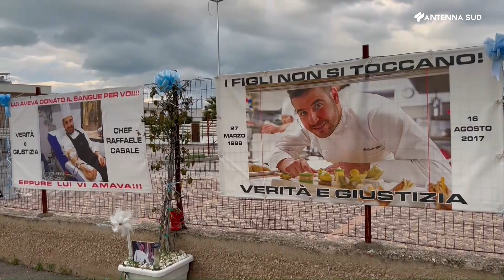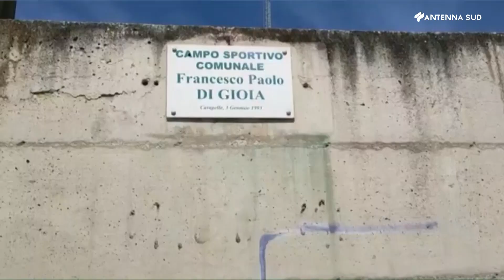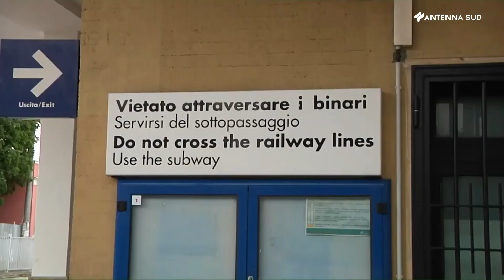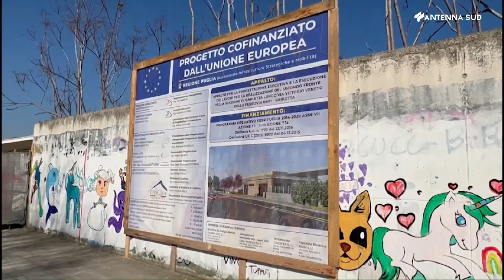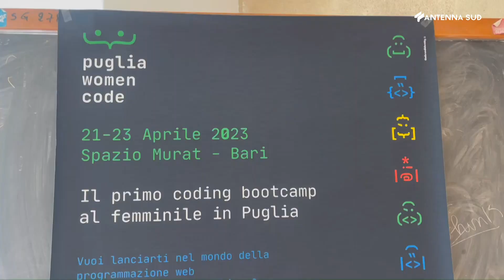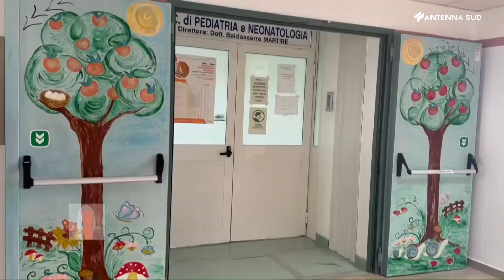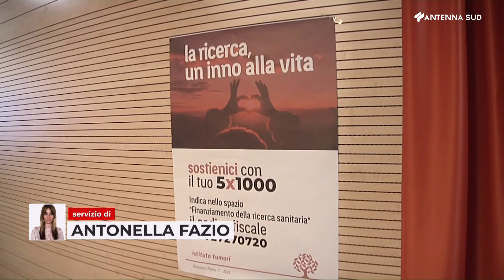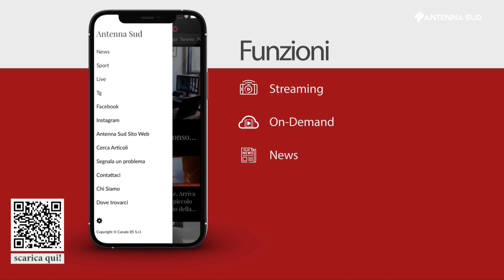Tg Ba Bat Fg ore 13,45 del 12 aprile 2023